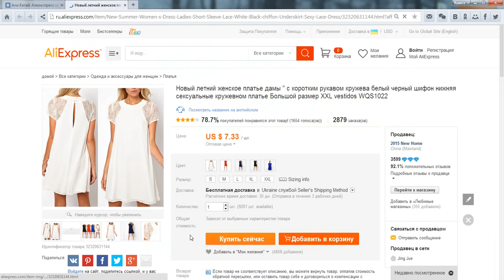Китайское платье с Алиэкспресс.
Отзыв покупательницы:
Когда слишком самка на выгуле:D Платье это обожаю!!! Мой любимый синий цвет, соотношение цены и качества, все устроило! Сзади красивый вырез, мрр Ссылка сгорела, но я нашла другого продавца. Хочу такое белое теперь:)